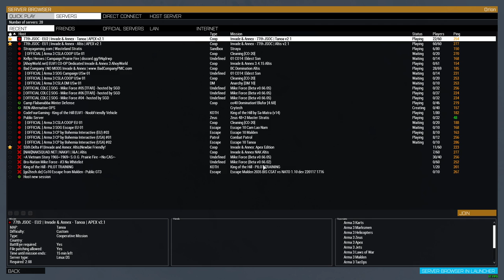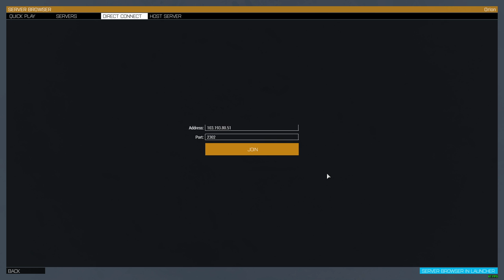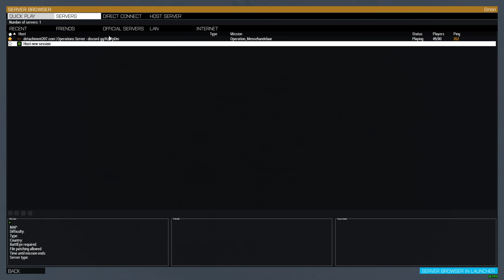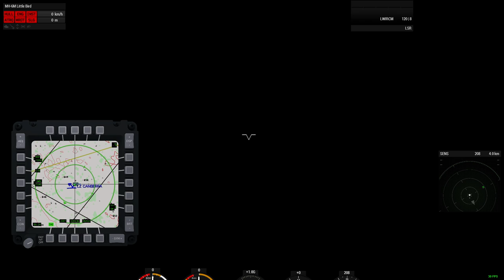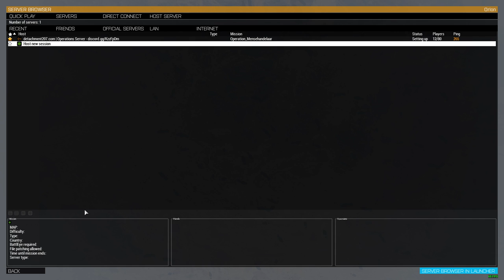Operation Mende | Arma 3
Hawkeye perspective of the op